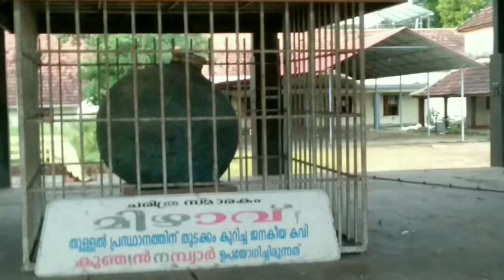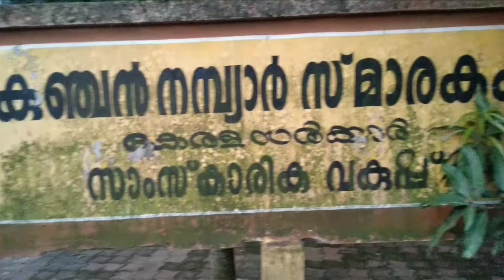Way TO Kunjan nambiar 🤠 .... PT.1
Kunjan nambiar

Kalakkathu Kunchan Nambiar was an early Malayalam poet, performer, satirist and the inventor of local art form of Ottamthullal. Along with Thunchaththu Ezhuthachan and Cherusseri Namboothiri, Nambiar completes the ancient triumvirate of Malayalam poetry.